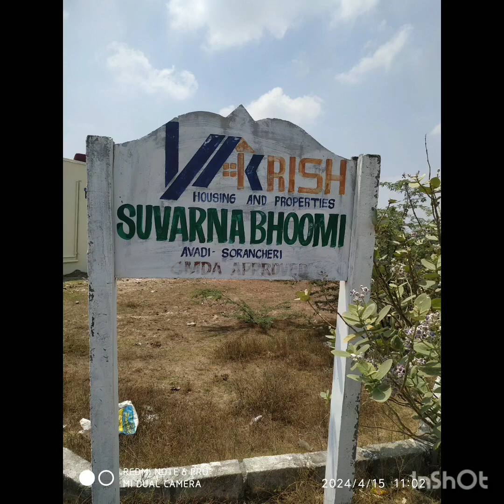கிரகப்பிரவேசம் || புதுமனை புகுதல்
மருமகள் வழி சொந்தம். இடம் நன்றாக அமைந்துள்ளது. தொலைவு. சாலை வசதி நன்றாக இருக்கிறது. அம்பத்தூர், அயப்பாக்கம், , பருத்திப்பட்சு வழி.